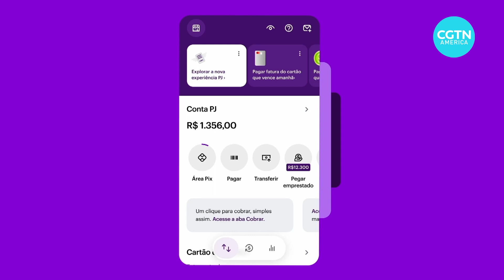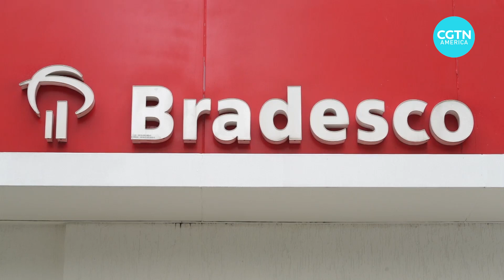Nubank witnesses massive growth in Brazil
In a mere decade, Nubank, Brazil's digital banking pioneer, swiftly evolved from a modest venture offering fee-free credit cards to a formidable force in Latin America's financial sector. Investigating Nubank's meteoric rise, CGTN's correspondent Paulo Cabral explores the implications for other tech-driven financial enterprises eyeing similar growth opportunities in the region.